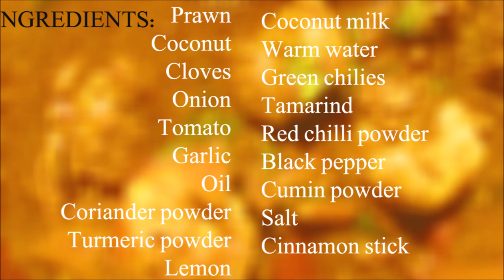Prawn Masala Curry recipe | Goan Prawn Curry | Goan Cuisine | Step Eats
Goan Prawn Curry is a perfect tropical side to savour on a sunny day. Its easy to make & spicy, tangy, super tasty. This delicious curry with smooth gravy is best served with rice.

Watch and learn how to make prawn_masala_curry recipe step by step on Stepeats.